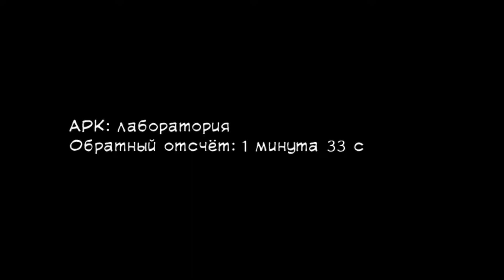Sonic adventure 2 RUS уровень 16 Финал